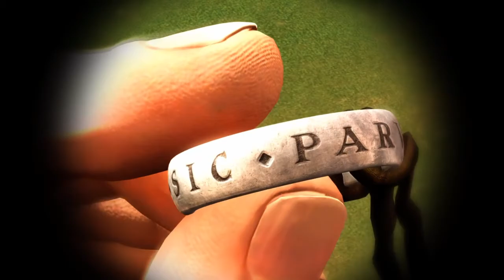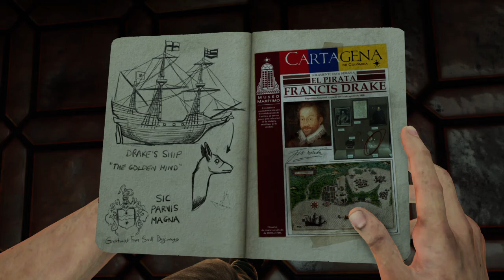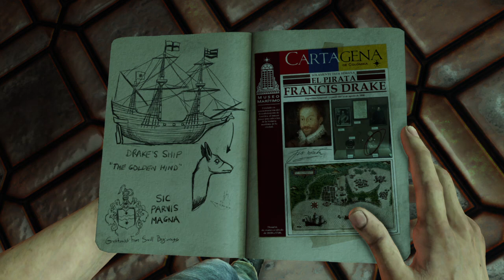Uncharted 3 : DRAKE'S DECEPTION 1